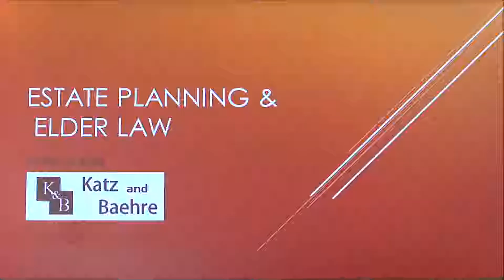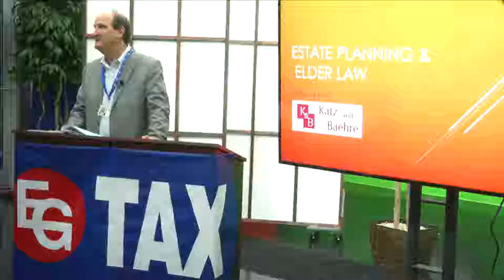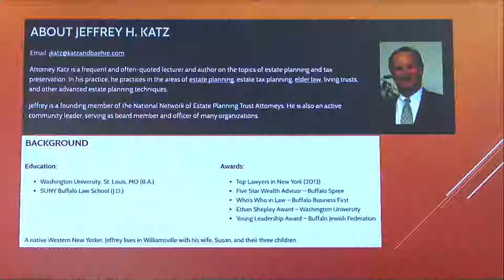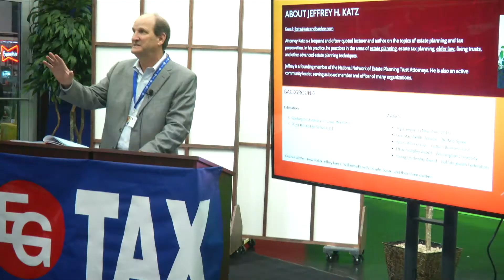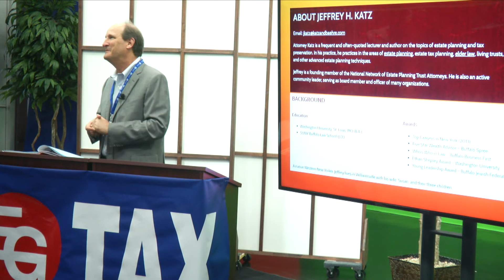EG Tax: Jeffrey H. Katz on Estate Planning